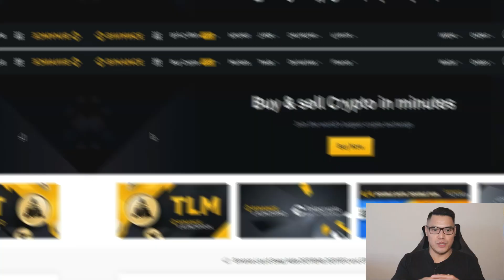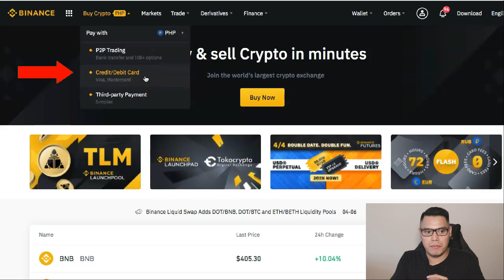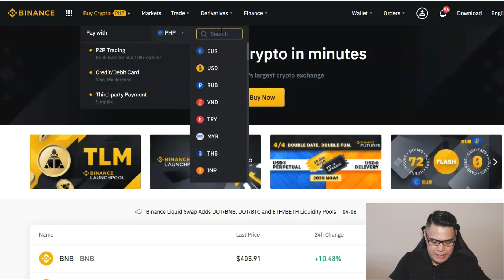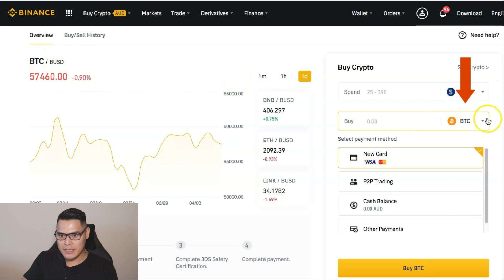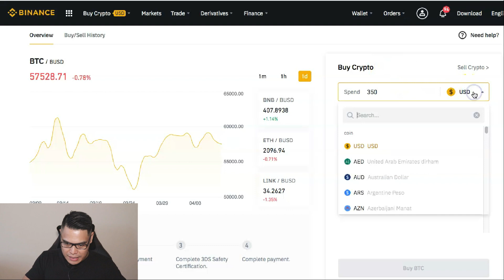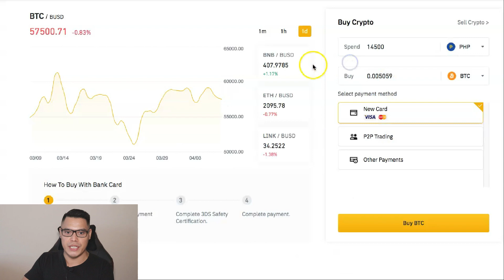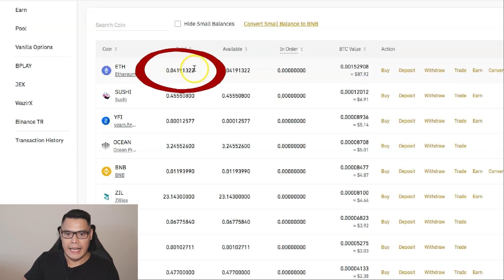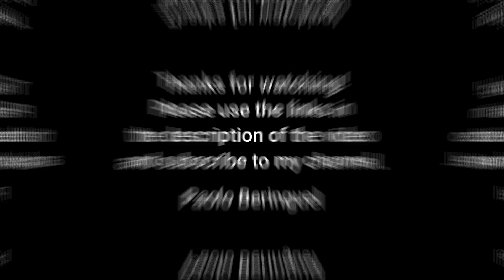PAANO BUMILI NG CRYPTO SA BINANCE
In this video ituturo ko sa inyo kung paano bumili ng cryptocurrrency sa binance exchange

Want to earn up to $16500 in bitcoin commission? Get the free training and system here

Hey everybody it’s Paolo here and in this video I will show you how to buy cryptocurrency on binance exchange using credit card or debit card.

topics discussed in this video:
cryptocurrency
binance
binance for beginners
binance tutorial
how to buy crypto on binance
how to buy cryptocurrency on binance
buy crypto on binance
buy cryptocurrency on binance
buy crypto on binance with credit card
cryptocurrency for beginners
cryptocurrency tutorial
how to withdraw cryptocurrency
how to withdraw cryptocurrency to bank account
where to buy cryptocurrency
Binance
Binance tutorial